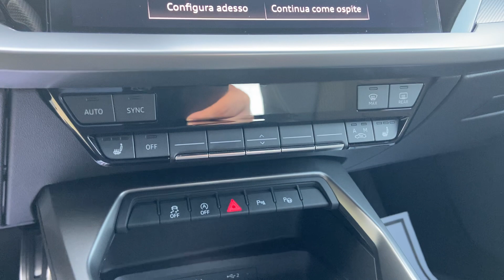AUDI A3 SPB 40 TDI QUATTRO S-TRONIC S-LINE